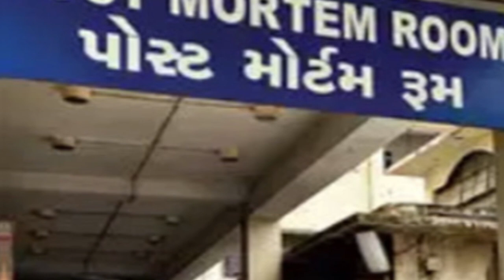અમદાવાદમાં રક્ષાબંધનના દિવસેજ ખેલાયો ખૂની ખેલ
We are providing you national and international news on daily basis. Also we bring to you news of film world, life , religion and health.